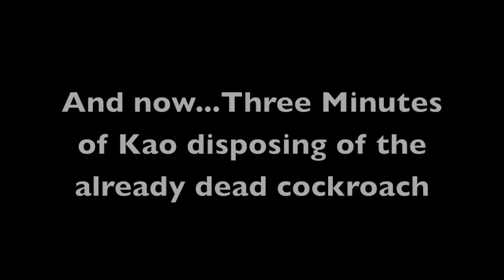Killing Papa Roach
killing a massive cockroach in taiwan with some boys who were way too scared of cockroaches. hilarity ensues.